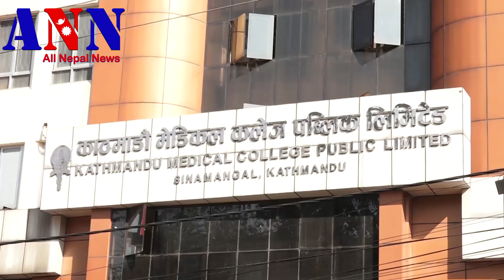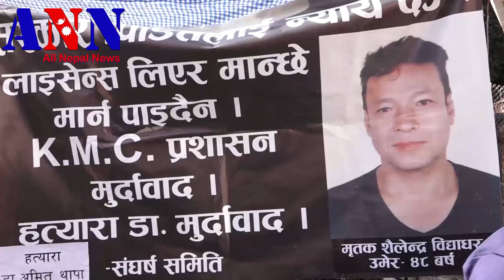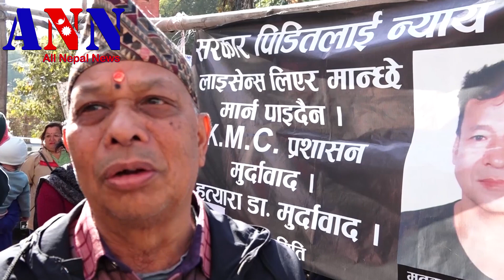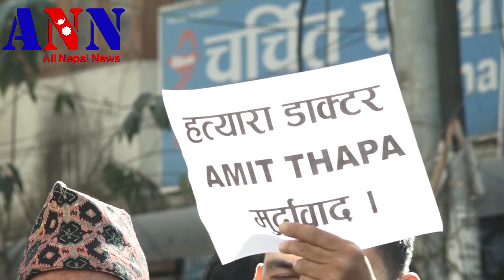बिरामी को मृत्यु भएपछी काठमाडौँको के.एम.सी अस्पतालमा स्थिति तनाब ग्रस्त चल्यो नाराबाजी KMC Hospital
All Nepal News Presents:- बिरामी को मृत्यु भएपछी काठमाडौँको के एम सी अस्पतालमा स्थिति तनाब ग्रस्त चल्यो नाराबाजी KMC Hospital

© & P Original Media Pvt. Ltd.